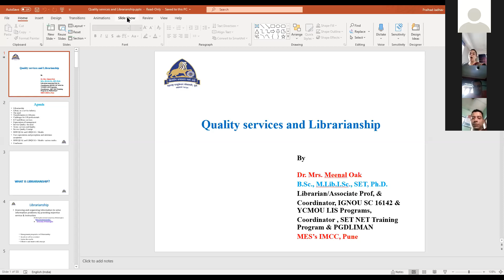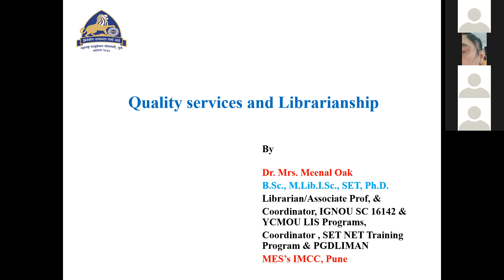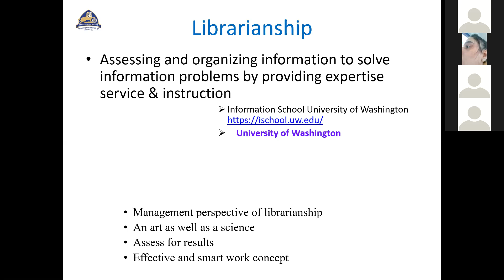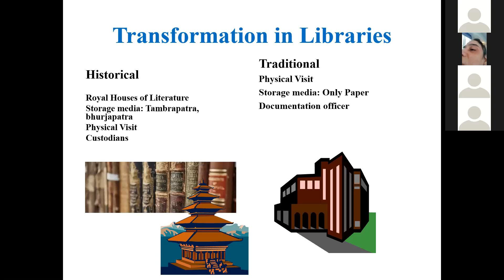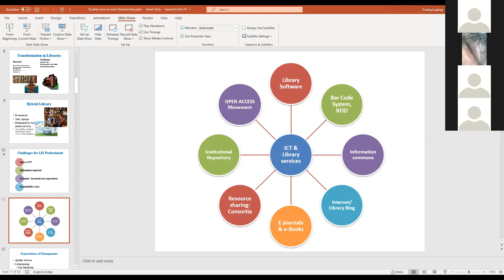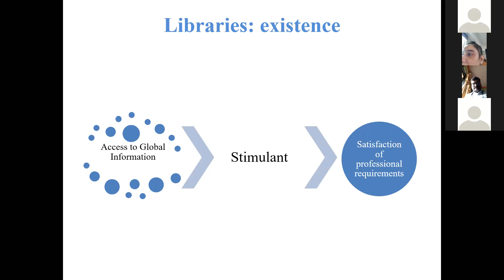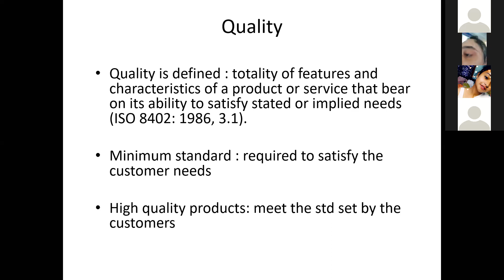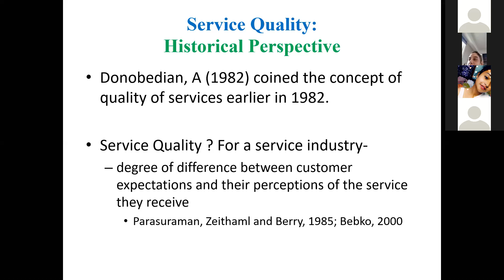Dr. (Prof.) Mrs. Meenal Oak - “Service Qualities & Librarianship: Issues & Opportunities”.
Dear All
We had invited Dr. (Prof.) Mrs. Meenal Oak for the virtual session for all KCO LIS Professionals.
Dr. Oak delivered a session on “Service Qualities & Librarianship: Issues & Opportunities”.